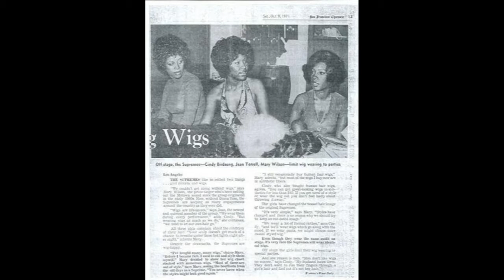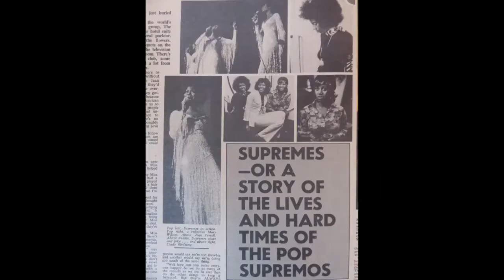The Supremes Your Wonderful Sweet Sweet Love (Torreano Lamont's Extended Mix)